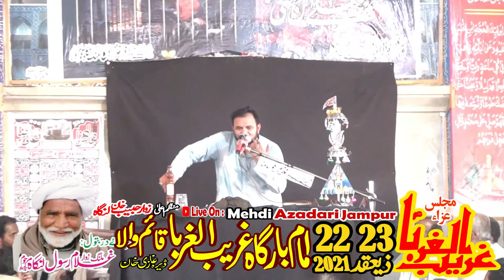Zakir Ali Raza Khokar 22.23 Zaqid Qaim Wala Dg Khan Bani Maiils Habbib Khan Langha & Langha Brothers